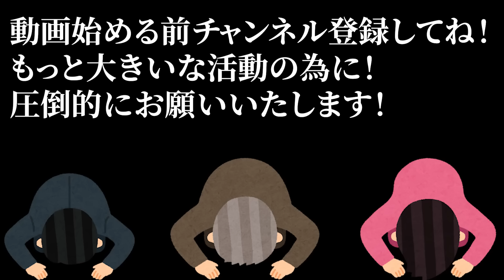中国人達は「餃子の王将」と「大阪王将」どっちが美味しいと感じる？【海外の反応】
食べ比べして欲しい店あれば教えてくださいね～

Pooちゃんに送ってあげたいもの等がある場合はコチラまで!
▼MURASH
〒211-0053
神奈川県川崎市中原区上小田中6-34-3 サウスタウンA-3